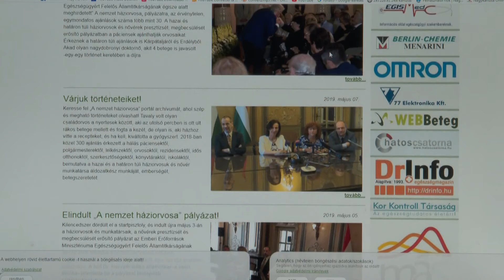Kanizsa TV Híradó – Még egy hónapig lehet ajánlani kedvenc doktorunkat a „Nemzet háziorvosa” díjra